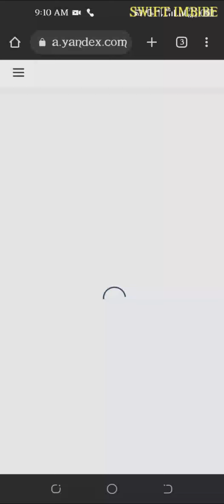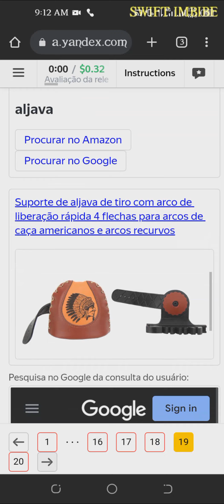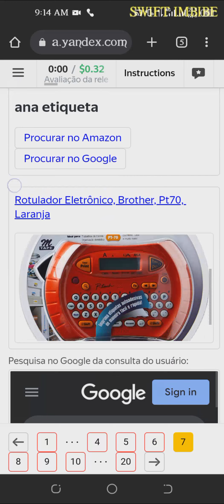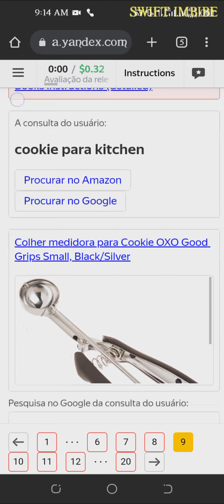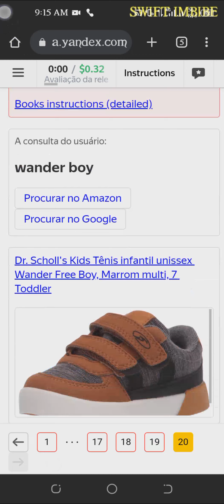Avaliação da relevância da pesquisa | Search Relevance Evaluation (Portuguese) 0.32$